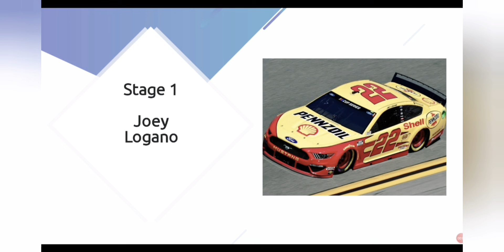NASCAR race at Watkins glen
race results